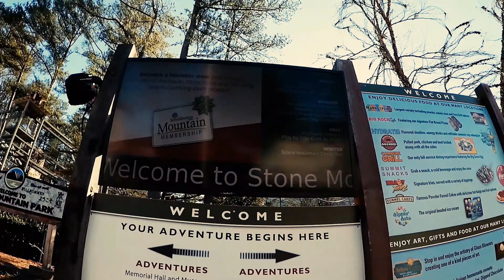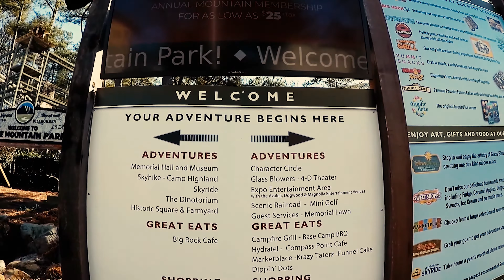Stone Snow Mt. Tengok gimana gunung batu bisa bersalju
Every day Diaries of mine and whenever i go
Playing and exploring Stone Mountain over Georgia